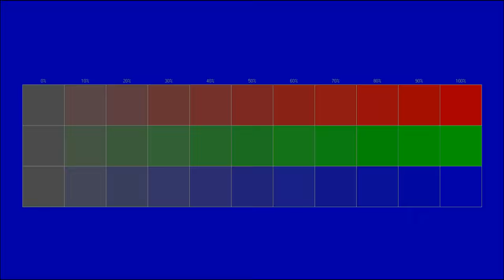Free instrumental You can use for any purpose 142